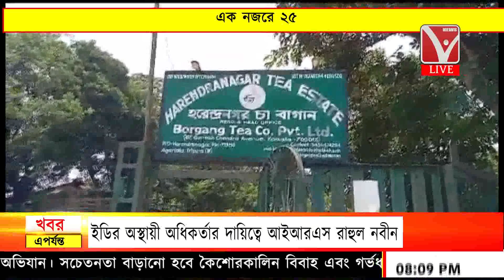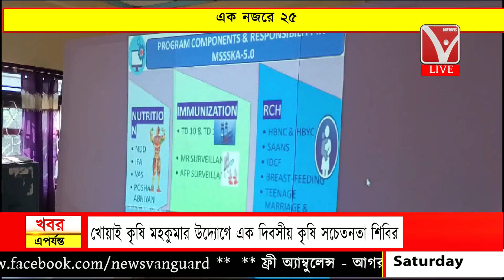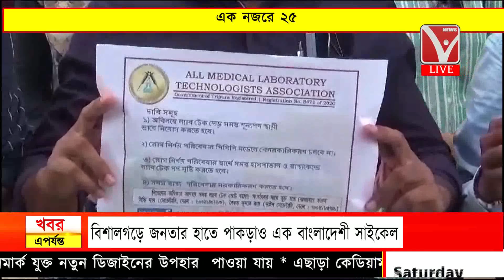এক নজরে ২৫ // Ek nojore 25 || News Vanguard || Bangla News